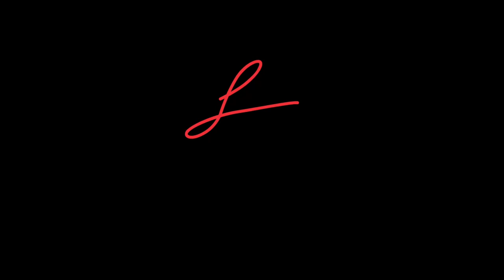Maison à vendre à Chertsey | 360 000$ | 1284 2e Ranmg E. | Proprio Direct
Je suis Louis Desrochers, courtier immobilier Proprio Direct sur la rive sud de Montréal. Je vous présente cette maison à vendre sur 2e Rang E. à Chertsey.

Voici un petit vidéo de présentation de la propriété. 🎥

Pour en savoir plus ou pour prévoir une visite des lieux, contactez moi dès maintenant :

Je fais parti du TOP 100 agent courtier immobilier Proprio Direct au Québec.

🏆 Récipiendaire du Proprias Excellence lors des 2 dernières années.
🏆 Top 100 courtiers Proprio Direct au Québec

Mes stratégies de marketing créatives et uniques vous permettront de vendre une maison ou condo plus rapidement au meilleur prix. Mes habiletés en négociation vous permettront d'acheter la maison ou condo de vos rêves à un prix qui vous emballe!